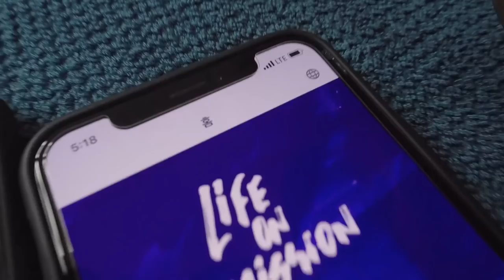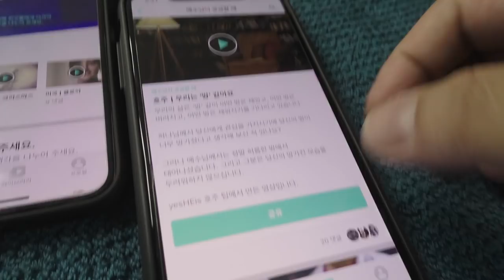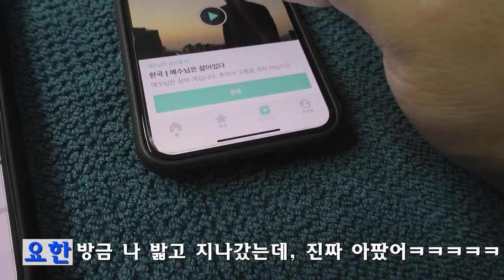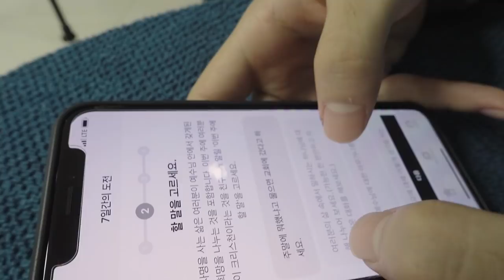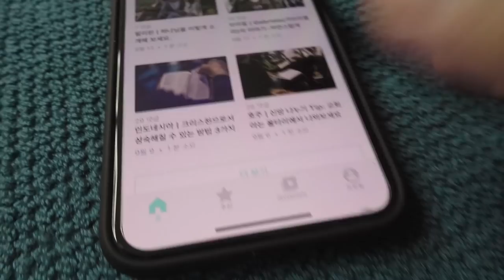[Vlog] 엥 이런 어플이 있었다구?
살롬!
오늘은 yesHEis에서 인터뷰를 하고 왔습니다.
그리고 앱 사용법도 배우고 왔는데요!
(라온이랑도 재밌게 놀고왔네요!)
yesHEis앱을 직접 써보니, 활용도가 좋은 앱이더라구요! :) 추천드립니다!
그리고 이 영상은 광고 스폰 영상이 아님을 알려드립니다!

그럼 이번 한 주도 모두 평안하시길 축복합니다 :)

진헌이의 영상을 외국어로 번역해주세요!